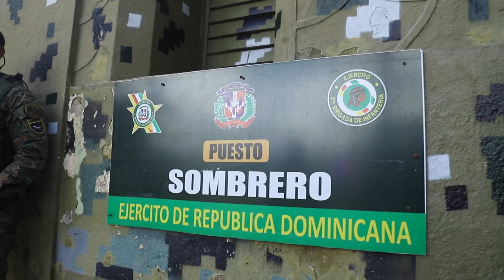Recorrido de supervisión por las unidades militares ubicadas en la Carretera Internacional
El Comandante General del Ejército, Mayor General Carlos Antonio Fernández Onofre, realizó un recorrido de supervisión por las unidades militares ubicadas en la Carretera Internacional, con el objetivo de constatar las condiciones en las que los soldados operan y el estado de las infraestructuras, a fin de poder determinar las acciones necesarias para seguir mejorando las mismas.

Acompañaron al Comandante General del Ejército en el recorrido, el General de Brigada Germán Alejandro Rosario Pérez, Comandante de la 4ta. Brigada de Infantería, ERD., y el Coronel Fray Luis Crisóstomo López, Comandante de la 3ra. Brigada de Infantería, así como otros miembros de la institución.